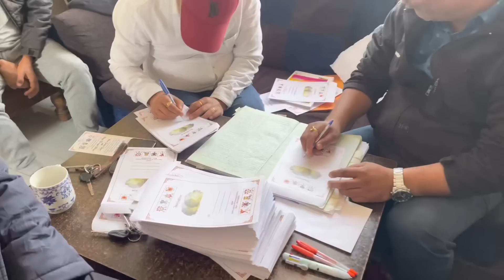Family’s Dance Practice For My Wedding